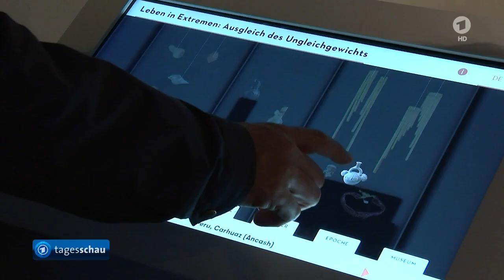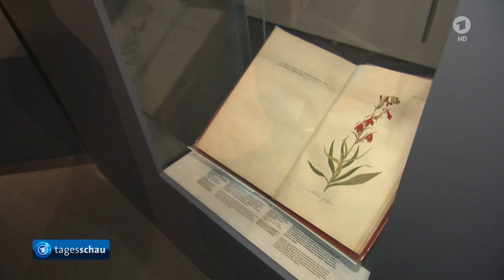Konzept für Humboldt Forum: Ein Ort des Weltverstehens ( 02.11.2016 )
Konzept für Humboldt Forum: Ein Ort des Weltverstehens